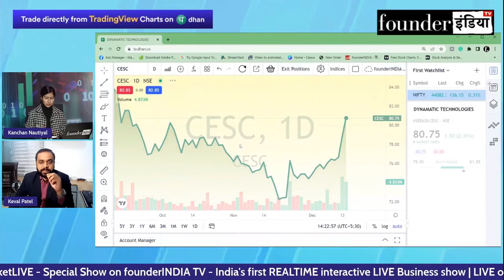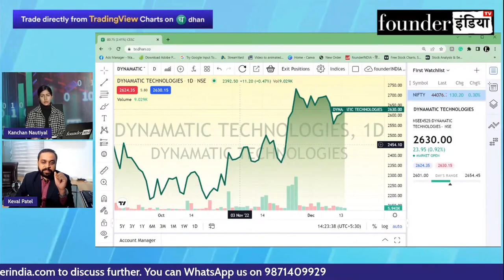Dynamatic Technologies Ltd. के शेयर में क्या करें? Expert Recommendation by Keval Patel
जानिए Stock Market Expert Keval Patel की राय |

Analysis of: Dynamatic Technologies Ltd.

Shows on dynamatic danamatoctech dyanamatictechnologies StockMarket equity trading investment commodity personalfinance reviews marketanalysis startups nifty sensex and much more.